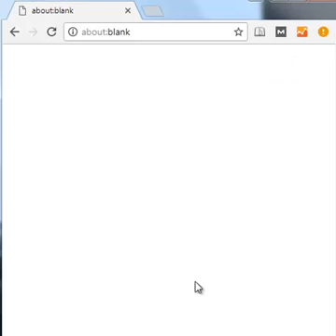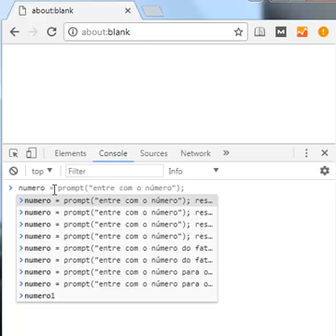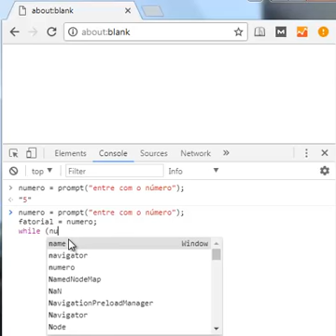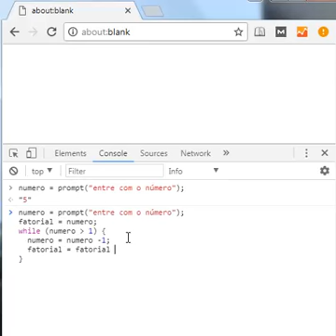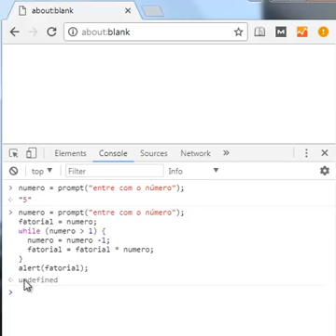Criando um programa em 5 minutos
Mais de 300 cursos online disponíveis aos assinantes. Aprenda a programar com o curso gratuito Alfamídia

Veja aqui como você pode criar em 5 minutos um primeiro programa de cálculo de fatorial.